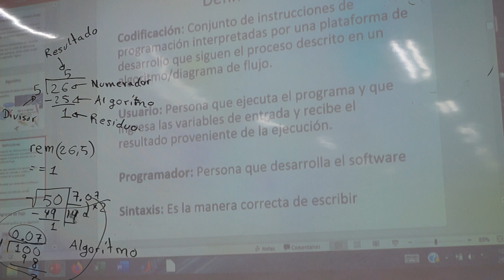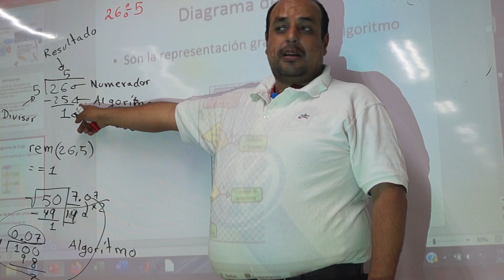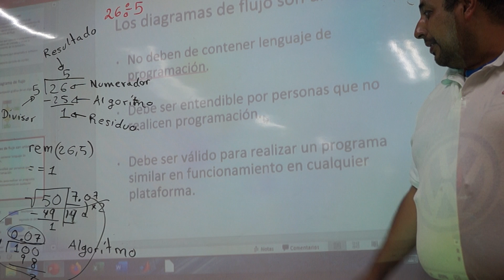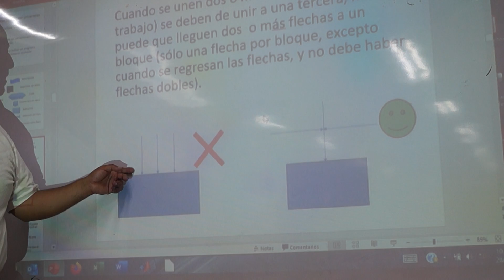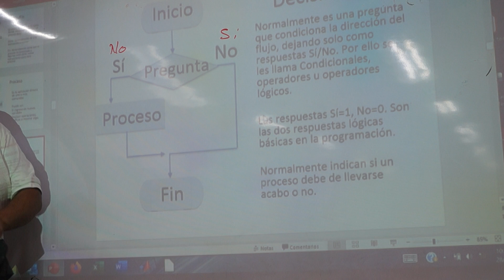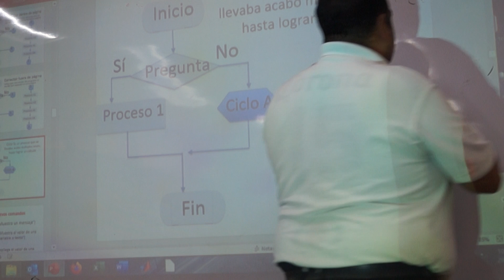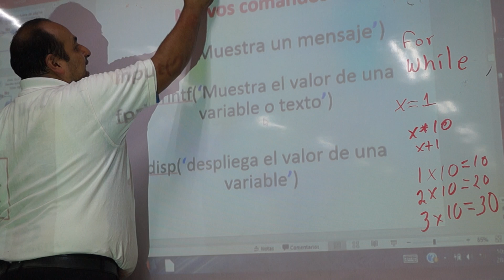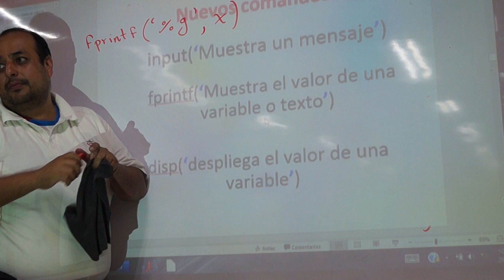Programación en Matlab. Algoritmos y diagramas de flujo 1